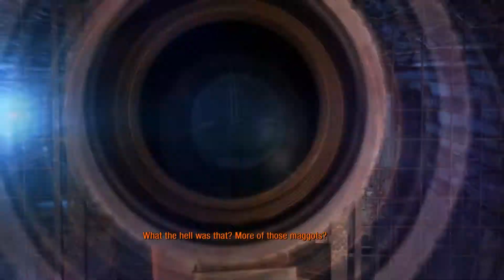Metro Last Light walkthrough part 8: Mmmmm Shrimp and Beer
Hope the ride is ok...